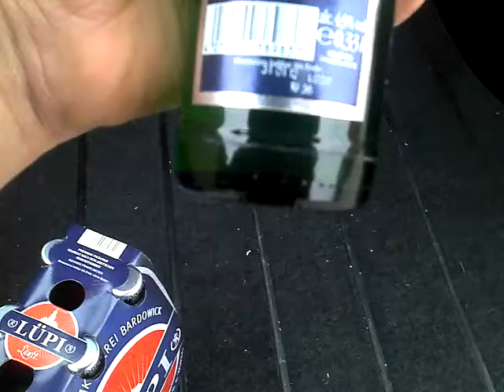Biertest: "LÜPI" von der Domkellerei in Bardowick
Die Domkellerei in Bardowick lässt Lüpi wieder aufleben, nachdem die Kronenbrauerei in Lüneburg von Holsten übernommen und geschlossen wurde und das original Lüneburger Pilsener, kurz "Lüpi" aus Hamburg kommt und auch nicht mehr in Flaschen erhältlich ist.